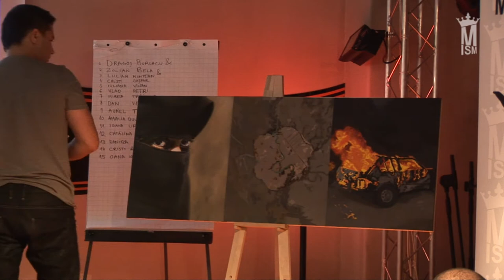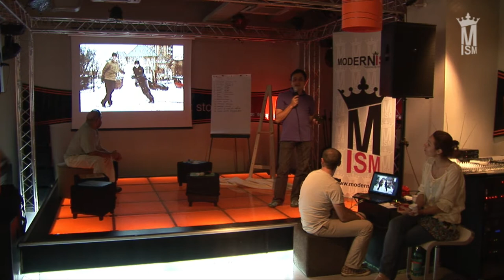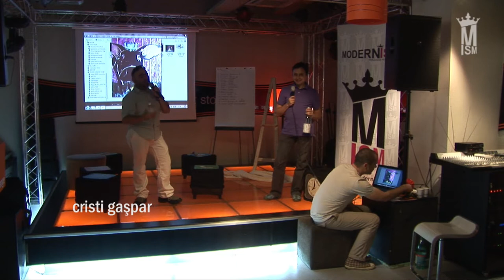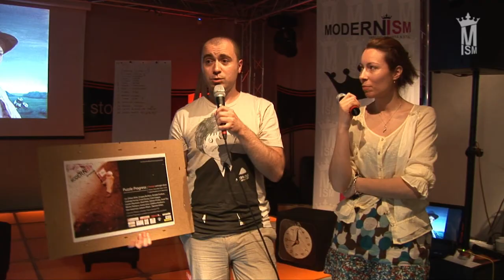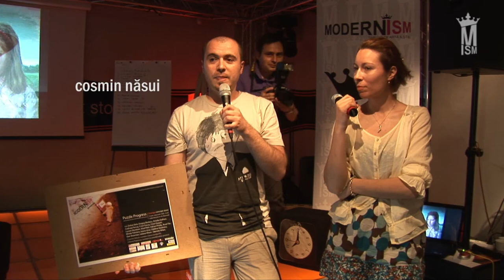Puzzle Progress ep. 1 - modernism.ro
puzzle progress ep. 1 modernism.ro cristi farcas cosmin nasui dan vezentan liliana popescu codruta farcas zoltan bela aurel tar cristi gaspar